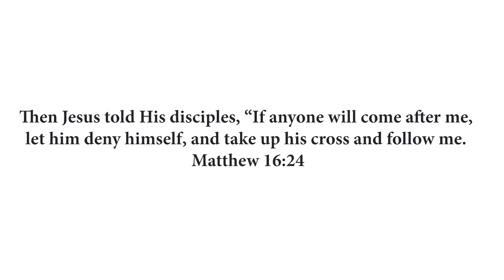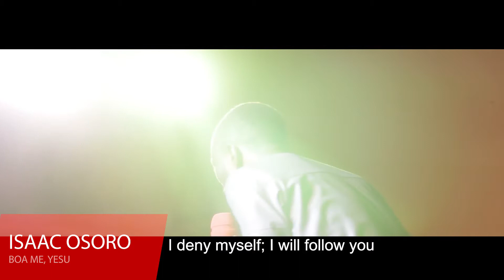BOA ME, YESU || ASAW SEASON 2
A song of prayer & dedication written and composed in Twi by ISAAC OSORO.
English Translation: Pastor SETH A. OFEI BADU.
Lead Vocals: ISAAC OSORO.
Backing Vocals: ISAAC OSORO & PRINCE ACHEAMPONG.